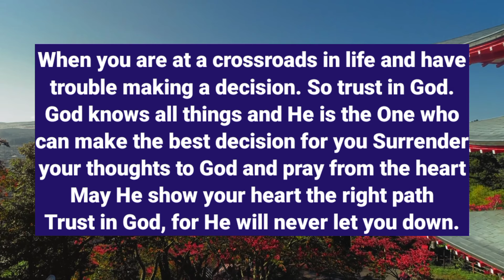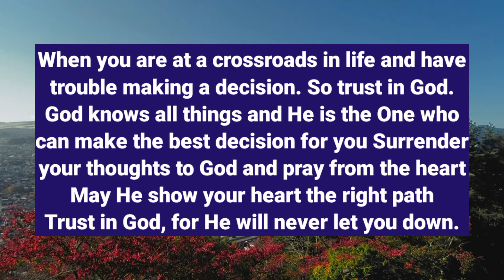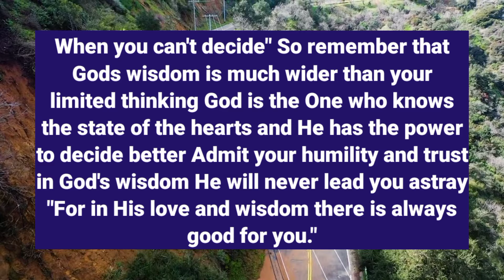God says This 1 Minute Will Save You... God Jesus Message For You Today 🙏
God says This 1 Minute Will Save You... God Jesus Message For You Today 🙏 Episode 489